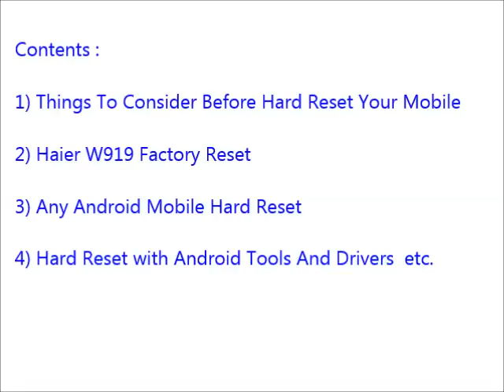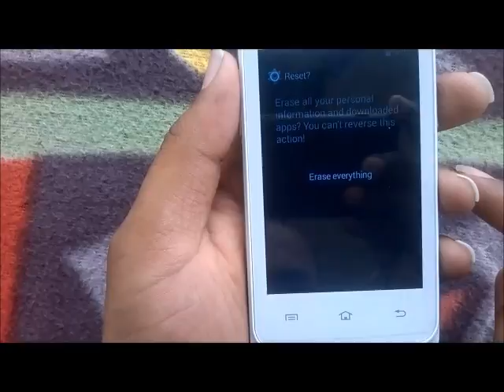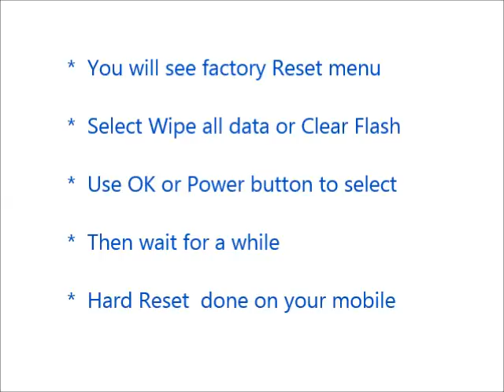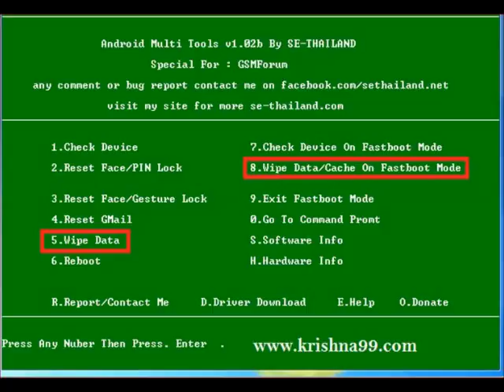How to Hard Reset Haier W919 and Forgot Password Recovery, Factory Reset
Haier W919 hard reset, factory reset, forgot password recovery without lose data etc. You can reset any android mobile after watching this video. If you can not reset your mobile phone after watching this video, Feel free to visit our

Contents of this video :

1) Haier W919 Mobile hard reset

2) Any android mobile hard reset and factory reset

3) Android mobile phone factory reset from menu

4) Forgotten mobile password, tablet password recovery

5) Haier W919 Pattern unlock procedure

6) Pin change without losing data

7) Hard reset with Android tools drivers (Also in fast boot mode)